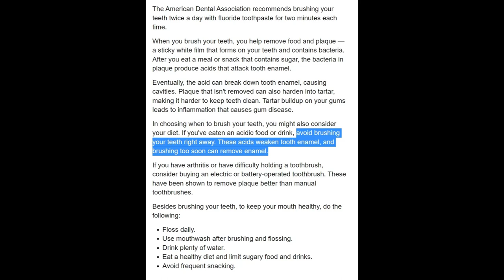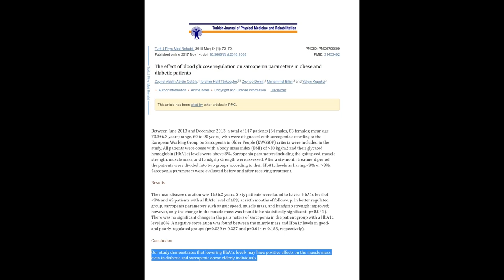Singtao radio my side August262022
August262022
Invisible triggers to our health
sugar, timing of teeth brushing?